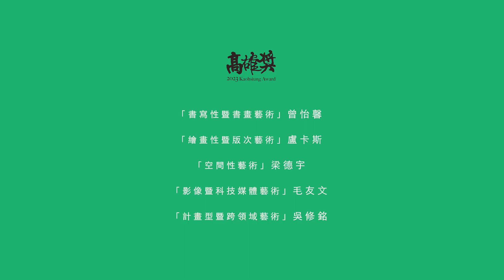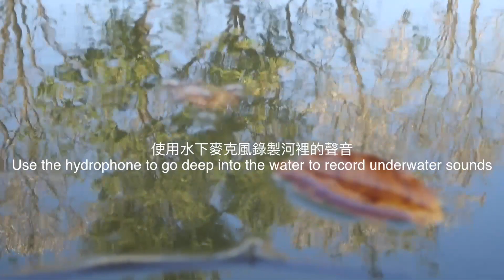《2023高雄獎》｜優選獎｜曾怡馨、盧卡斯、梁德宇、毛友文、吳修銘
擁抱當代藝術多元、混融、流動與宏觀的前衛精神，高雄獎期許創造開闊有機的發表舞台。「2023高雄獎」共計580組作品參賽，採「初審分類、複審不分類」的方式，初審經25位藝術專家學者評審，共25組創作者/團體入選。入選者完成裝置展出，再由5位評審進行決選，選出「2023高雄獎」3位得主—洪瑄、翁榛羚、蔡佳宏。

高雄市立美術館歷經空間改造，展現出截然不同的新樣貌。高雄獎也不斷每年變化調整，力求突破。在這個空間場域中得獎藝術家作品得以在此多元綻放，複音齊鳴，「2023高雄獎」讓我們看到新世代藝術家的創意和全新藝術語言，恭賀所有得獎人，展望由此而起的豐富的創作旅途。
❒2023高雄獎  獲獎名單❒

▍高雄獎
洪瑄、翁榛羚、蔡佳宏

▍何創時書法篆刻類特別獎
林暐宸

▍書寫性暨書畫藝術
優選獎—曾怡馨
入選獎—姜鴻逸

▍繪畫性暨版次藝術
優選獎—盧卡斯
入選獎—劉文豪、蕭其珩、呂迦諾、朱仲文、張驊、呂佳縉（FFFF00）、陳恩暄

▍空間性藝術
優選獎—梁德宇
入選獎—許芯慈、吳佳容、曾琬婷、廖琳俐

▍影像暨科技媒體藝術
優選獎—毛友文
入選獎—黃孟雯、楊祐丞、謝佩庭

▍計畫型暨跨領域藝術
優選獎—吳修銘
入選獎—林彥翔